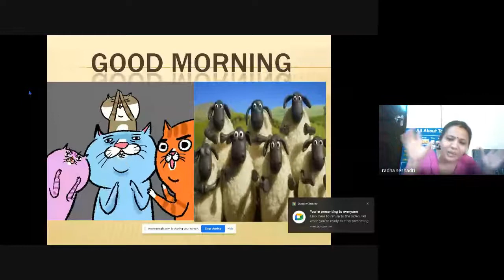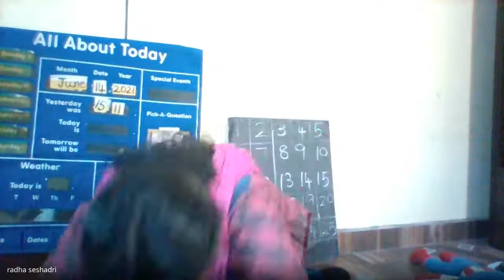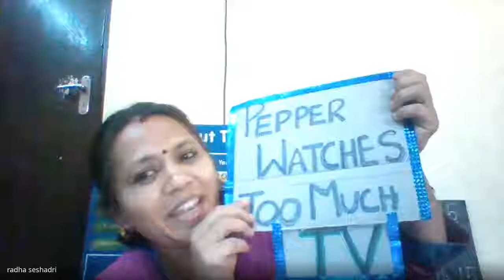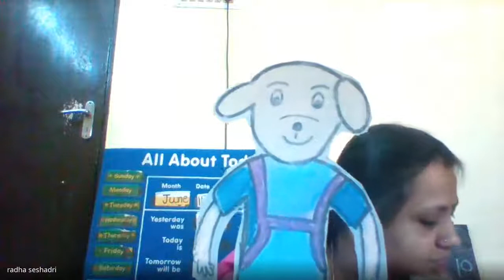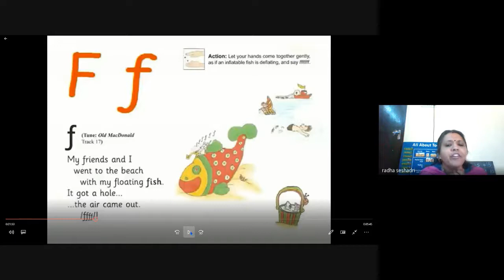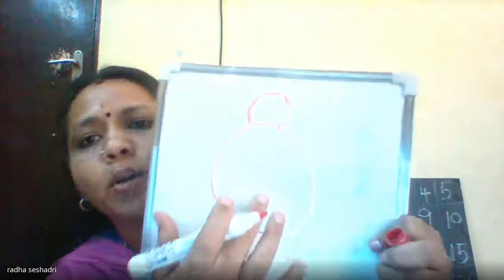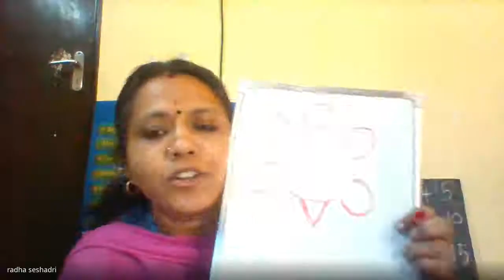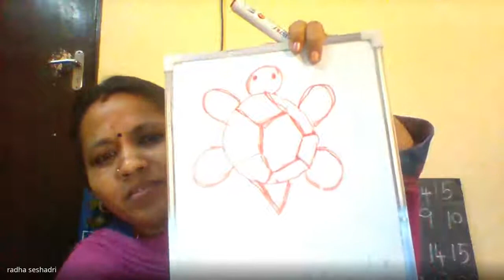Senior KG Class Session 5 2021 06 15 at 23 02 GMT 7